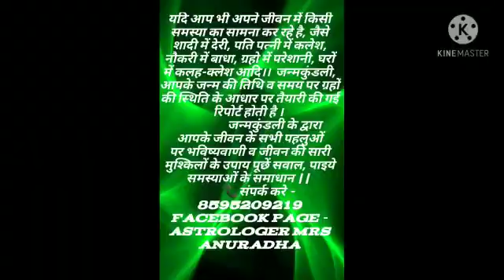14 मई को सूर्य के राशि परिवर्तन से 4 राशि वालों को होगा जबरदस्त लाभ, देखें आपकी राशि इसमें है या नही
Video from alaghanuradha01